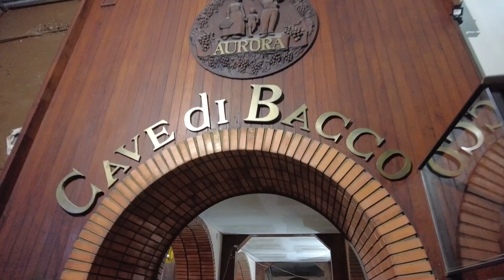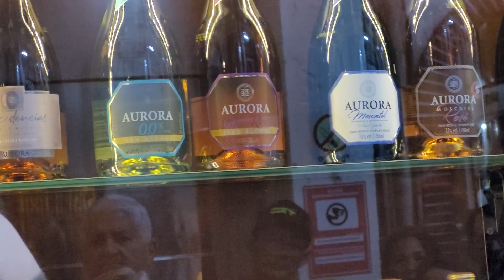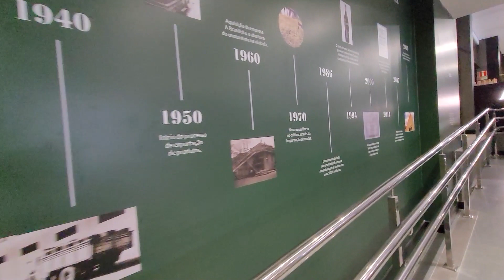Experiência imperdível: visita GRATUITA na vinícola Aurora | Bento Gonçalves - RS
Bento Gonçalves, no Rio Grande do Sul, é considerada a capital brasileira da uva e do vinho.
 Localizada no coração da serra gaúcha, ela abriga muitas vinícolas.
 Entre elas, está a vinícola Aurora, uma cooperativa que se destaca por ter se tornado a maior, mais premiada e mais visitada vinícola do Brasil!
🙏🏼 OREMOS PELO RIOGRANDEDOSUL 🙏🏼